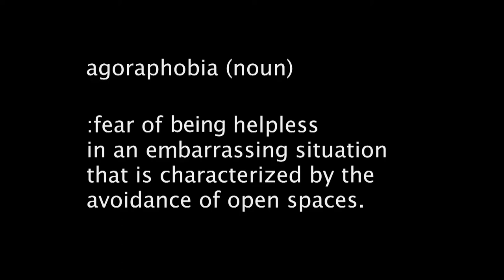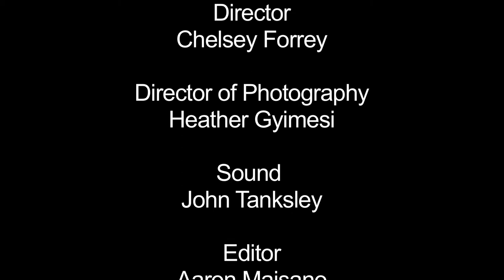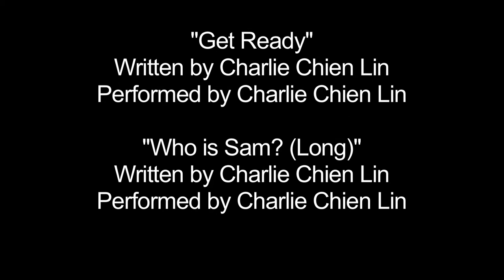BEING SAM - Short Student Film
Being Sam is a short film Produced by James Aries Wolcott. This was my final Producing project for my Single Camera Video and Editing class in 2012 and where I eventually earned my B.A. in Cinema and Television Arts at California State University, Northridge.

It's a story about a young man named Sam, suffering from agoraphobia and neurosis, among other psychological disorders, struggles to find meaning in his life. One day, he hears the knock of a new female delivery woman that will change him forever.

Film Credits

CAST

Sam - Michael P. Marano
Alexis - Tinkabell Lovelace
Psychologist - Dr. Anthony Scardino

CREW

Producer - James Aries Wolcott
Director - Chelsey Forrey
Director of Photography - Heather Gyimesi
Writer - Randy Lao
Sound - John Tanksley
Editor - Aaron Maisano

Hair & Make Up - Shanaz Thomas Smith

"Who Is Sam?"
Written & Performed by - Charlie Chien Li

James Aries Wolcott
Director, Producer, Writer,